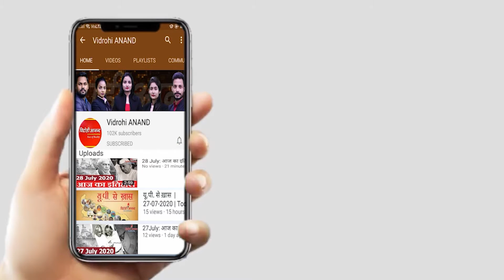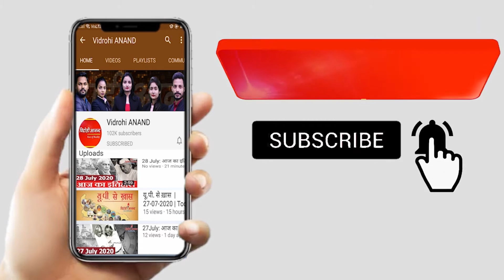Meerut : माफिया बदन सिंह बद्दो की कोठी पर Yogi सरकार का बुलडोजर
मेरठ में बद्दो के बंगले पर योगी सरकार का बुलडोजर
2.5 लाख के इनामी हिस्ट्रीशीटर की कोठी जमींदोज
बदन सिंह बद्दो का आलीशान बंगला ढहाया गया
बदन सिंह बद्दो का मेरठ के पंजाबीपुरा में है बंगला
कई थानों की पुलिस मौके पर मौजूद रही
योगी सरकार में अपराधियों पर शिकंजा
ढाई लाख का इनामी बदन सिंह 20 महीने से फरार है